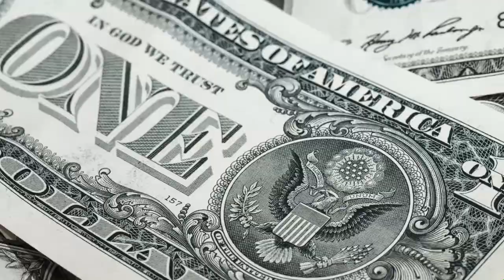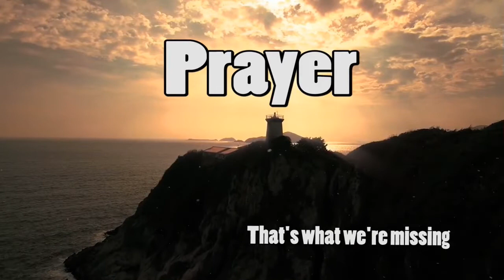100 years from now Christian poem read by Leonard Ravenhill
Welcome to Bre's Faithful Journey YouTube channel! I am a passionate YouTuber, vlogger, and author of a children's book series, dedicated to sharing my love for Jesus Christ. On this channel, you'll find videos that inspire and uplift, as I share my personal faith journey and insights into living a life grounded in the teachings of Jesus. Whether you're here for daily vlogs, reflections on scripture, or just to explore the joys of a faithful life, you're in the right place. Join me as we grow together in faith and celebrate the love of Christ!